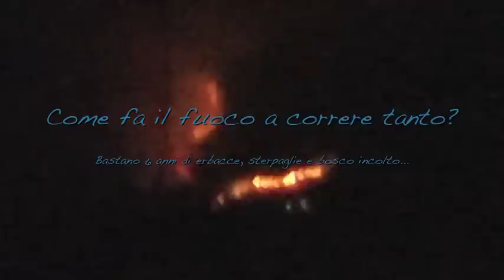Incendio sul Costo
Una breve sequenza dell'incendio che ha bruciato il versante sud-est del Monte Pasubio nella notte tra il 25 ed il 26 Gennaio 2012. Scoppiato alle 10 del mattino (da più focolai da cui si presume l'origine dolosa del rogo), tra il 3° e 4° tornante, in 12 minuti si è esteso fino all'8°, aiutato dal forte vento e dalla vegetazione secca; alle 23 era ancora vivo.
Sono intervenuti la Guardia Forestale della stazione di Cesuna, i Carabinieri di Arsiero, i Vigili del Fuoco di Schio, Thiene, Asiago, Vicenza e Padova e la Protezione Civile. A 24 ore dall'allarme, la Strada del Costo (SP349) è ancora chiusa al traffico.